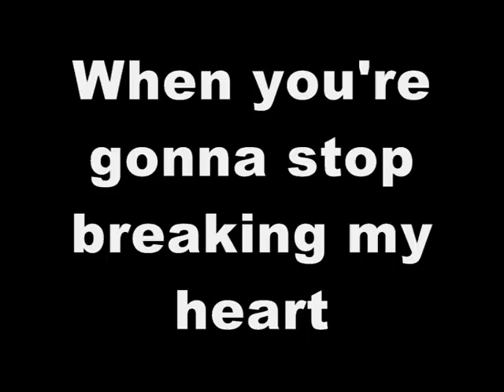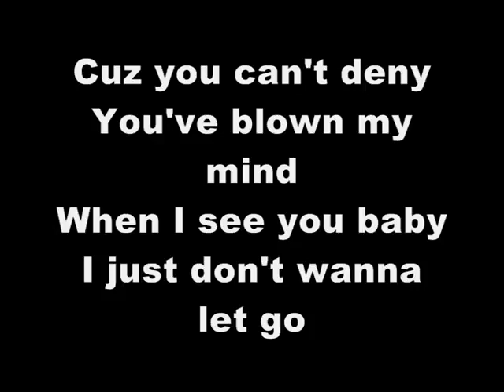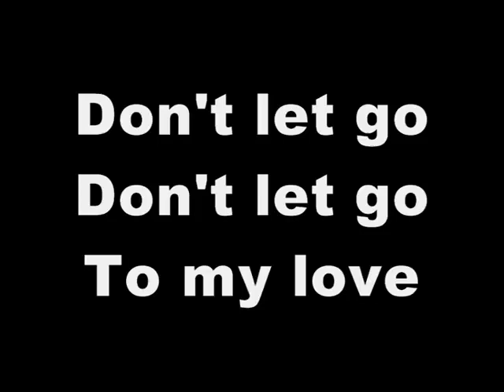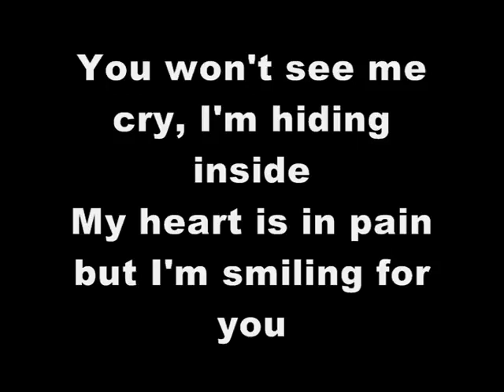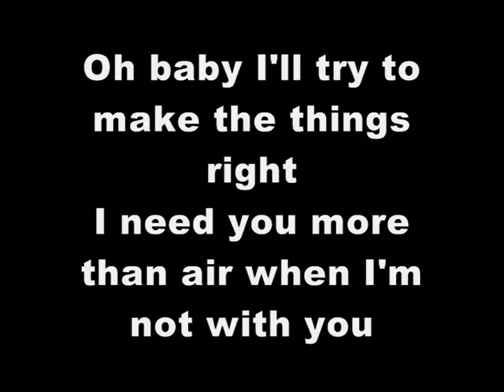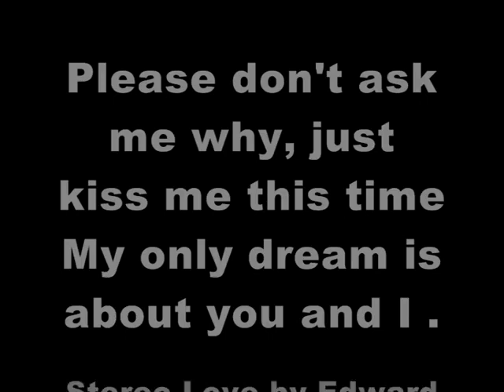Stereo Love - Edward Maya feat Vika Jigulina Lyrics